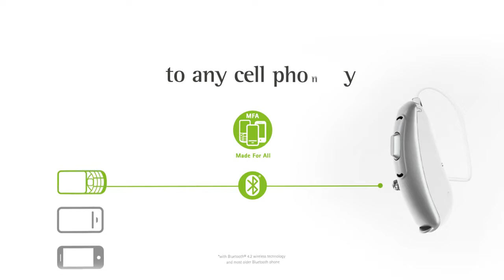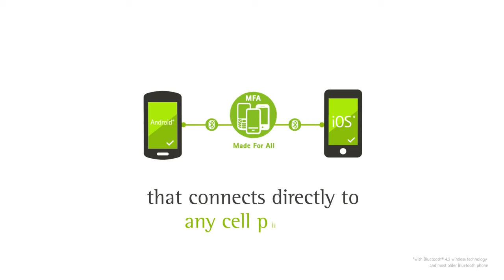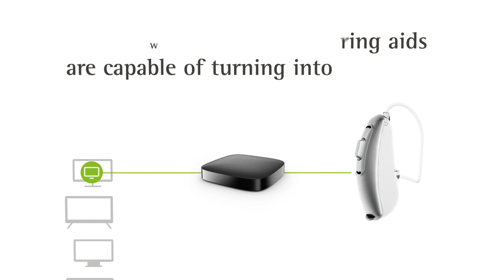Phonak B-Audeo Bluetooth Hearing Aid (2018)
Phonak recently released a true Bluetooth hearing aid that connects directly to any cell phone (both iphone & Android) and TV, based on a revolutionary new chip technology - the Belong platform.

You could get a FREE hearing aid trial by making appointment with us today at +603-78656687 (Petaling Jaya, Selangor, Malaysia).